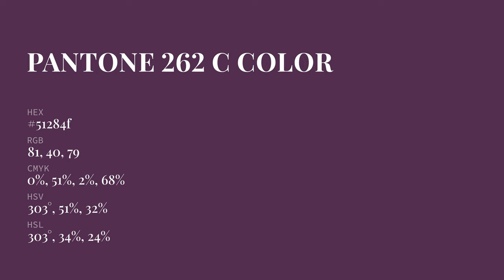color 51284f hex color - Red color - Cool color 51284f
What color is ? 51284f hex color - Red color - Cool color 51284f